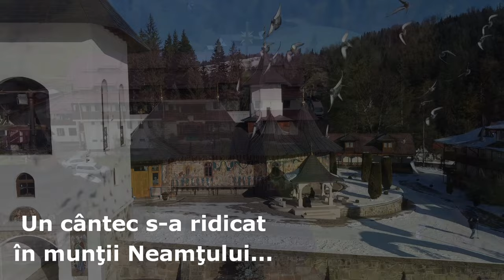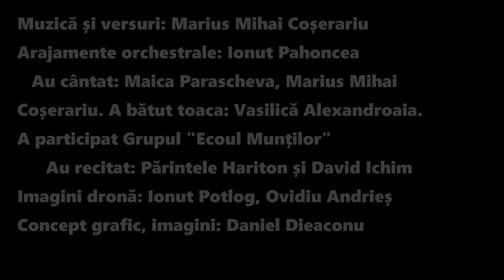Priceasnă pentru părinetele Iustin, în anul 2024, la 105 ani de nașterea acestuia